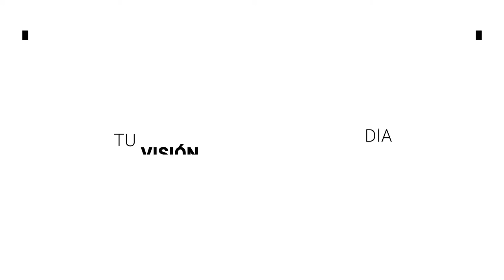Reanudan vacunación para adultos mayores en León | BrevesDeLaZona📰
Estas son las noticias del lunes:
- Guanajuato 2021: Desaparición de personas y los pendientes con los colectivos.
- Reanudan vacunación para adultos mayores; hay gran afluencia en Mulza.
- Con amparos, logran permisos para uso lúdico de marihuana en León.